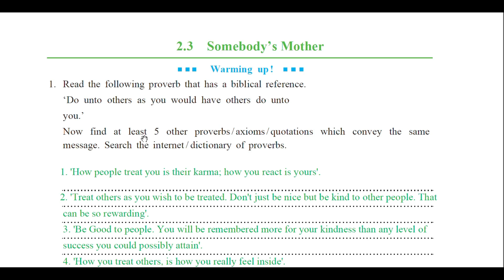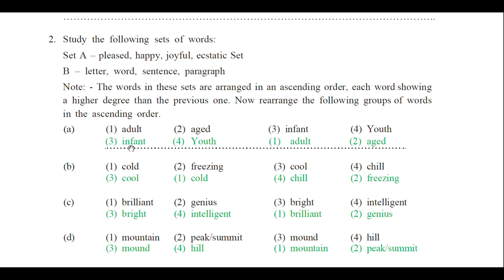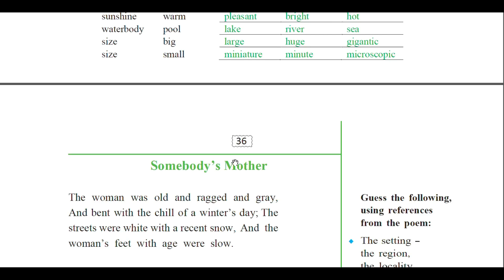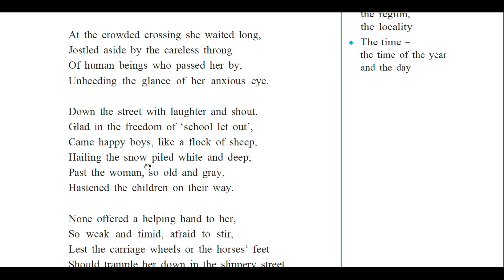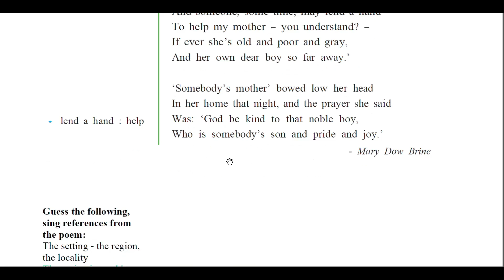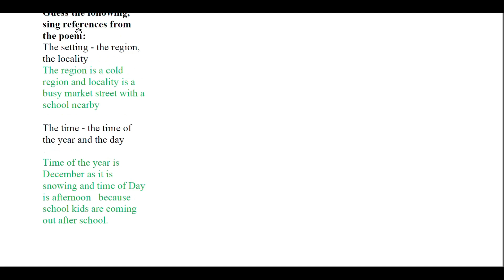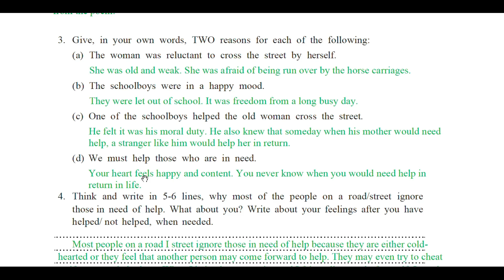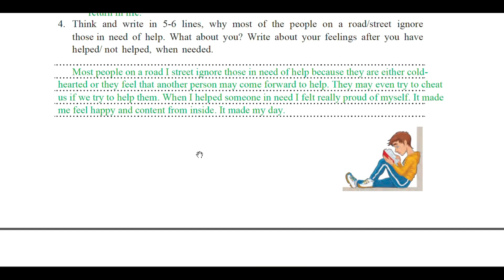2.3 Somebody’s Mother | Warming up, Explanation & Workshop | Std 9 English